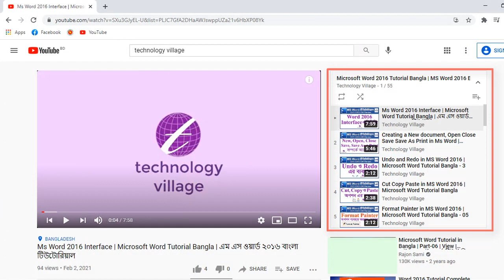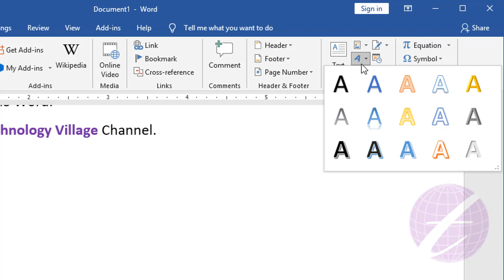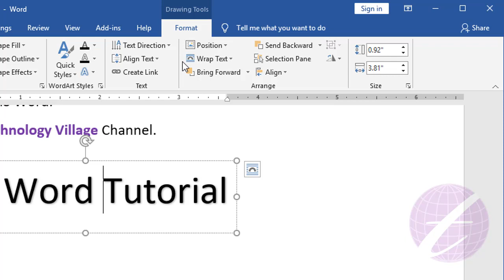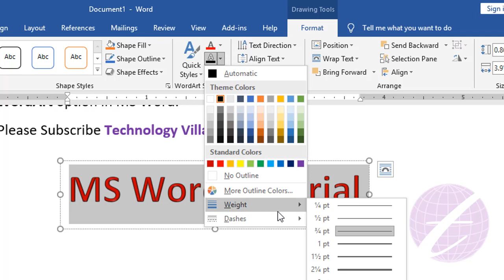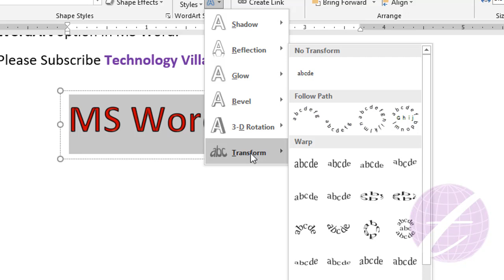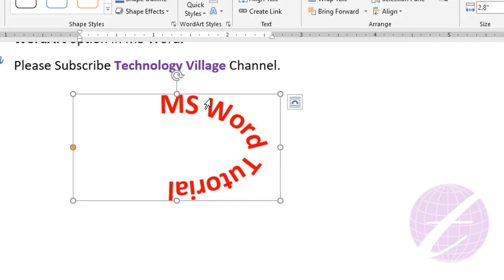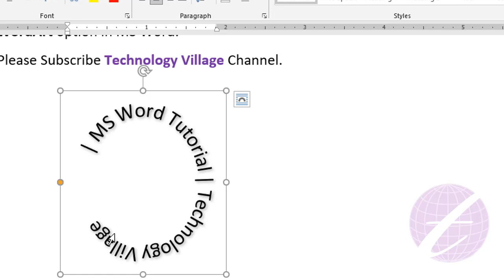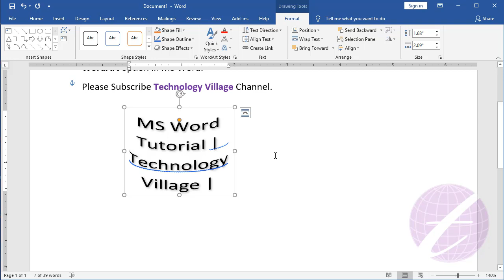Word Art Tutorial Bangla | Word Art Design in MS Word | Microsoft Word Tutorial Bangla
এ ভিডিওতে এম এস ওয়ার্ড এর word art সম্পর্কে আলোচনা করা হয়েছে।